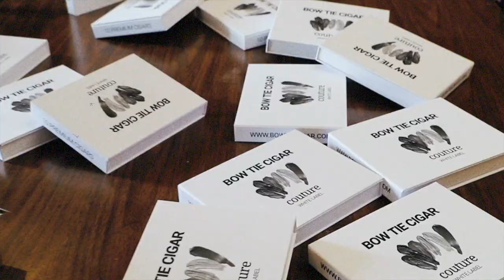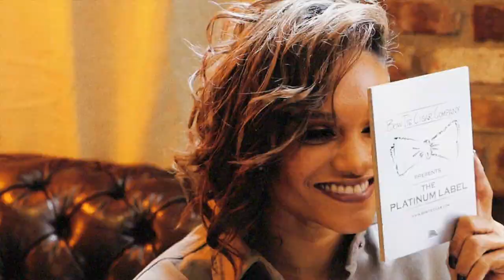NEW VINTAGE - BOW TIE CIGAR - 2022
Blending modern ideas with traditional methods, including items that have sentimental importance, is what makes this shoot unique. There’s something special about paying homage to those that came before you, while simultaneously being your creative self, that stimulates your nostalgic senses, but creates a balance so that the visuals look elegant.

This shoot is exactly that...where the old and new come together to create ART!  I hope you like it!  Thanks to my entire team!!!

And...Introducing STL Model DEVONNE KAY

I contribute to cigar culture MY WAY!

Bowtie.